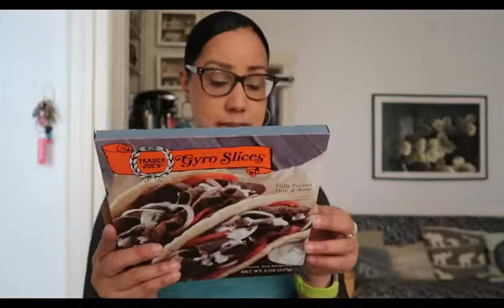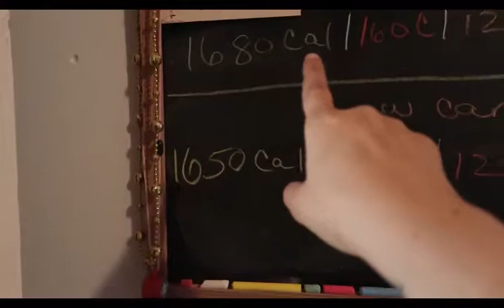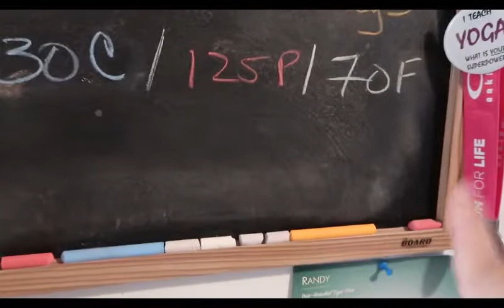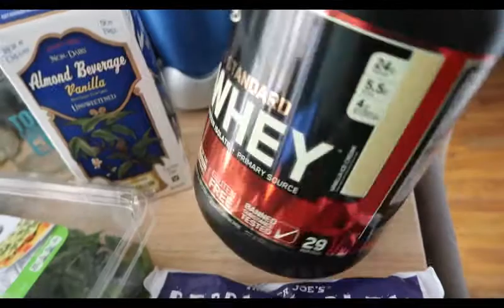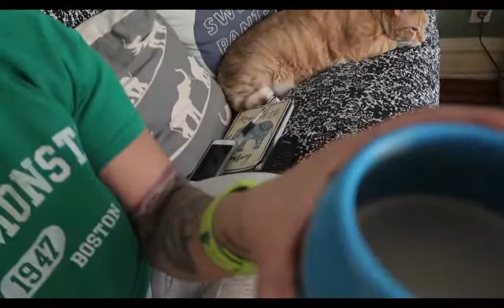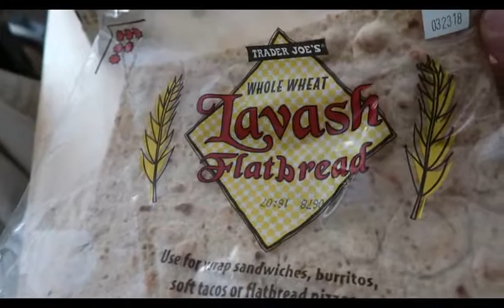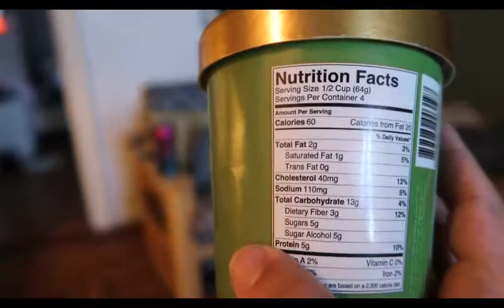On The Mat With Mari: Trader Joe's Haul & FDOE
Today we go to Trader Joe's and I share some of my favorite things and some new items that I discovered. I also do a FDOE while trying to stay under 130 grams of carbs